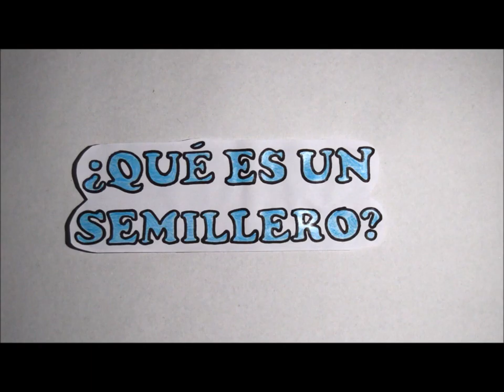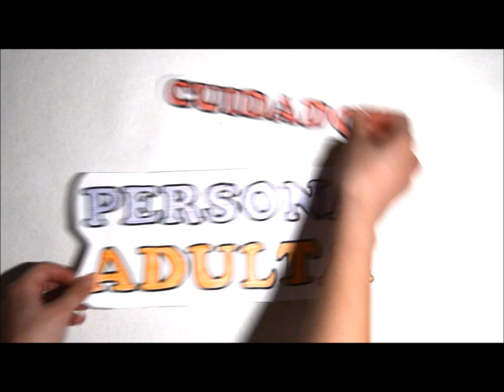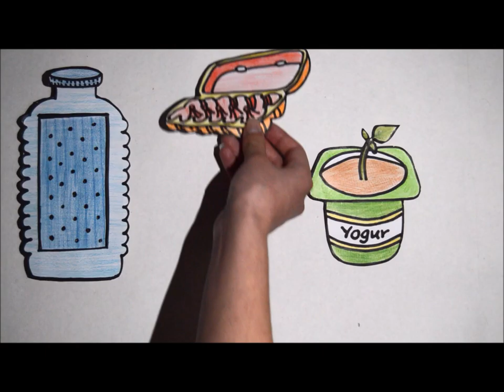6. Semilleros hogareños